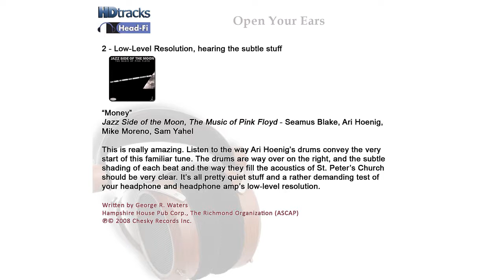#2 Money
Jazz Side of the Moon, The Music of Pink Floyd - Seamus Blake, Ari Hoenig, Mike Moreno, Sam Yahel